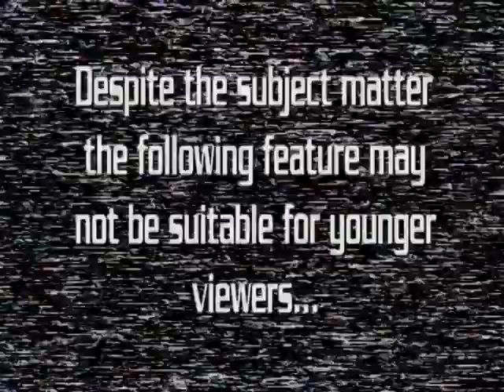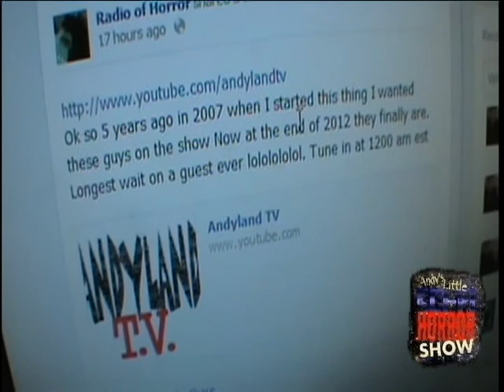Andy's Little Sci Fi Horror Show -172- A Visit with Dr Chris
Andy and Drew sit in with Dr. Chris on his Horror Radio Show to discuss... what else? Horror movies.